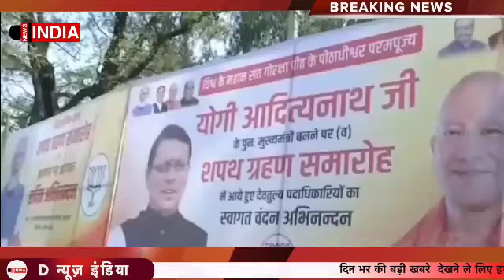बीजेपी के पांच बब्बर शेर एक साथ, फोटो हुई वायरल | Hindi News | Latest News | @dnewsindia24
देश दुनिया की ताजा खबरें जानने के लिए हमारे चैनल

Produced By: D News India
Edited By: Mansi dixit.